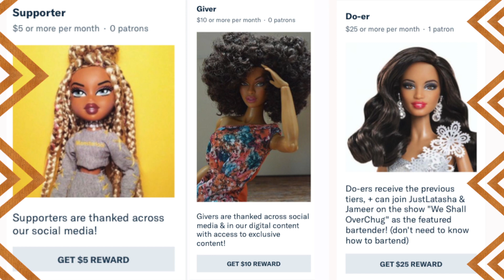ChugAShot | Which Song Did Mouse Jones Conceive To?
Beginning next month, ChugAShot content will only be made available for our Patrons!

Follow Our Hosts + Bartender on Instagram!